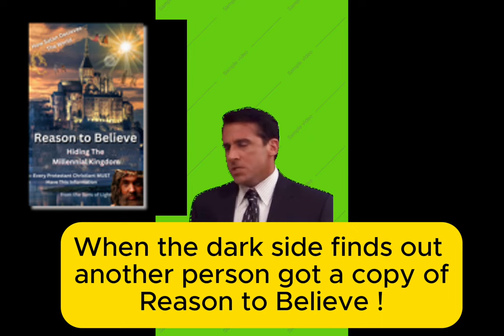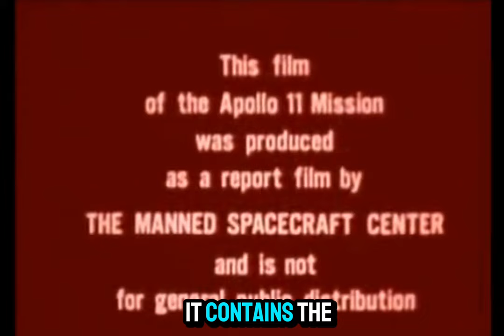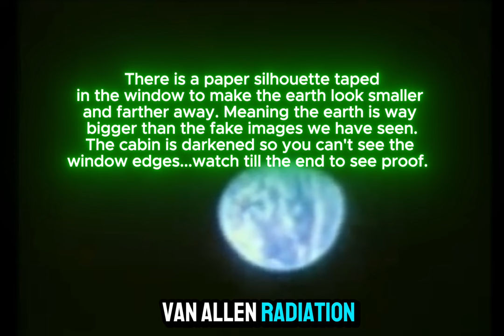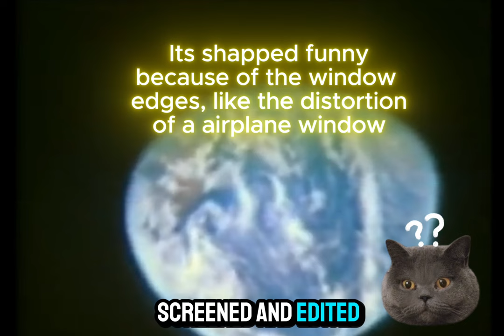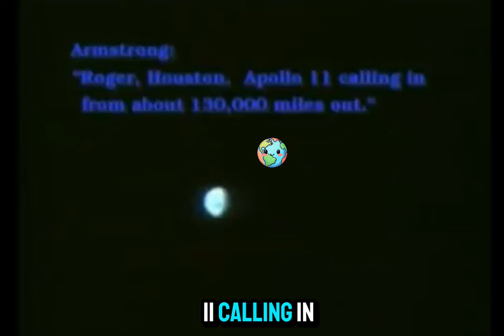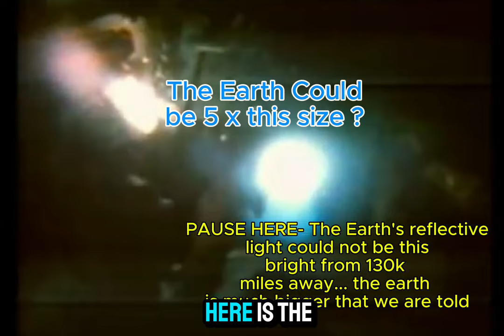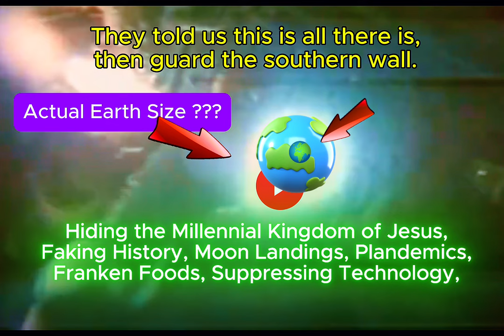SHORT SEASON LIE TO HIDE MORE LAND, millennial kingdom, mud flood, tartaria little season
PRE-REGISTER HERE TO JOIN THOUSANDS IN LEARNING THE TRUTH -
UNLOCK SECRETS YOU HAVE BEEN WAITING FOR